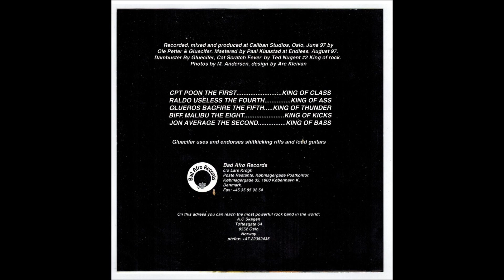Gluecifer - Dambuster - 7"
Gluecifer:

1. Damnbuster
2. Cat scratch Fever (Ted Nugent)

Released on Bad Afro Records